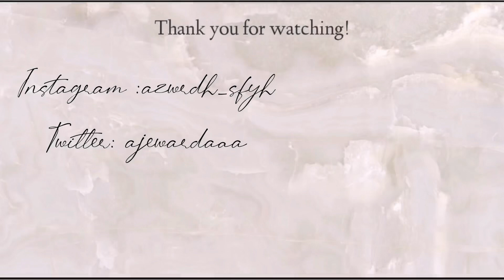Skin care routine!|with wardah^~^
Hye guys!
Btw tq so much for watching😭❤️
My skin care product
*mentholatum botanics : hydra whitening face wash
*wardãh: lightening day cream
               : day moisturizer
               : perfect bright moisturizer
And also aloe Vera for dark circle
Usually aku kekadang tak ikut turutan so 😅
This vid untuk routine pagi/petang n untuk malam aku akan buat vid lain so stay tune❤️